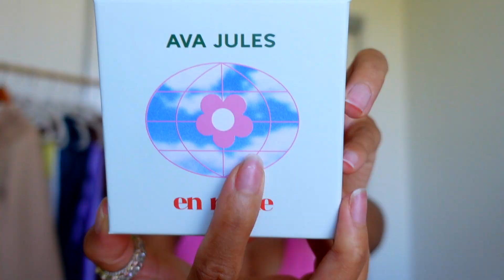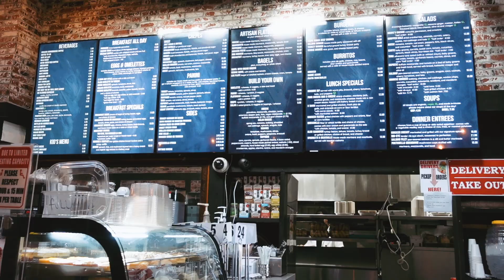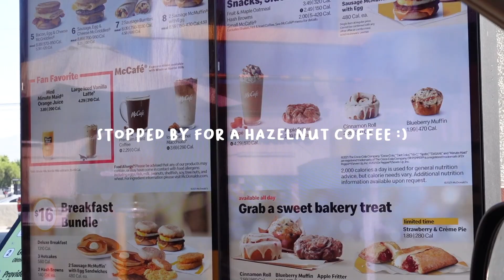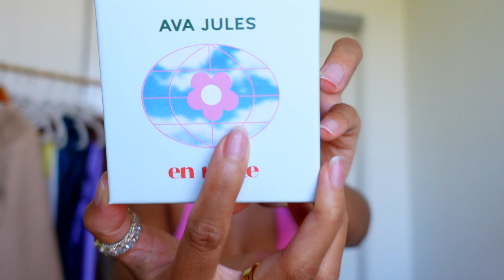SUMMER MORNING ROUTINE 2021 || productive, active & busy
Happy Summer babes!
PRODUCTS MENTIONED:

☼send me mail☼
Farina Aguinaldo

Code || FARINAAGUINALDO20